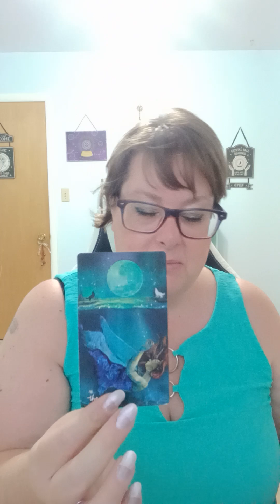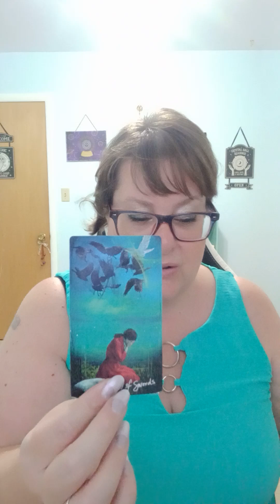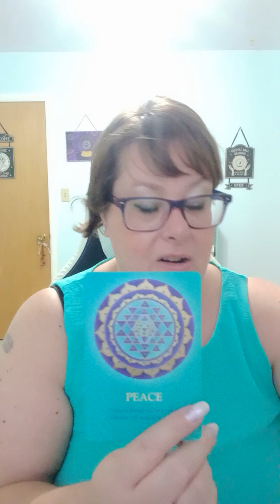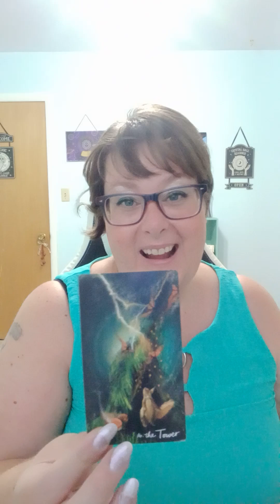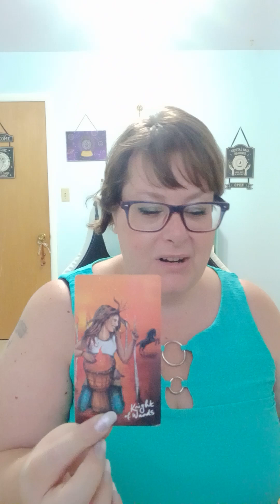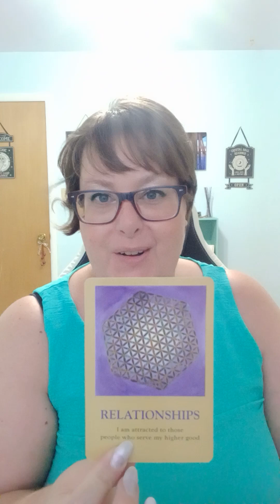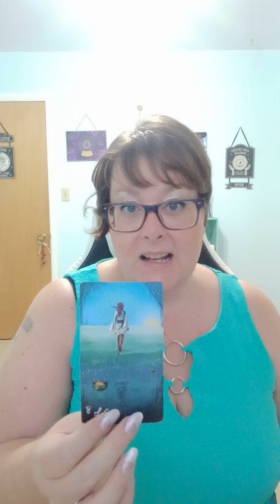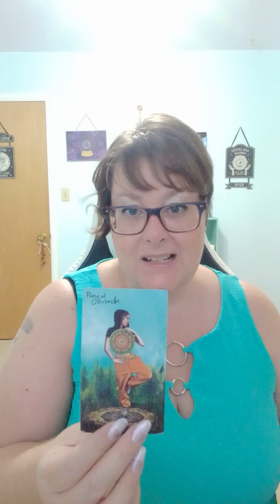FIRE 🔥 ARIES SAGITTARIUS LEO AUGUST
Welcome home ♥